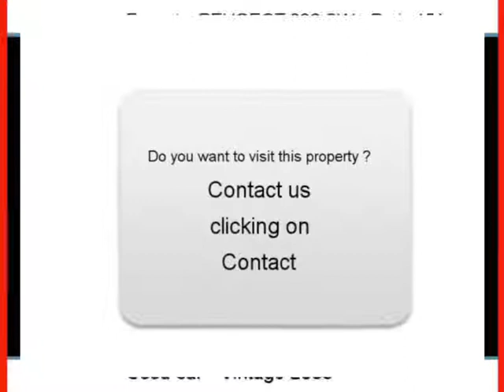Sale one PEUGEOT 206 SW Paris 15ème Paris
For sale at Paris 15ème Used car PEUGEOT 206 SW of 110000 Km.
used motors Autoenvideo : Sale one PEUGEOT 206 SW Paris 15ème Paris